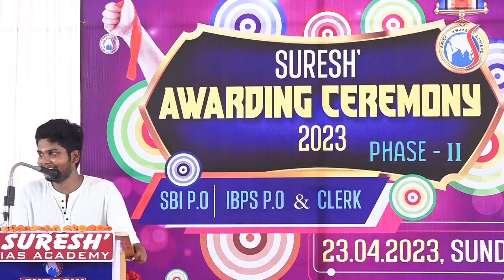SURESH AWARDING CEREMONY - PHASE - II - IBPS PO & CLERK ACHIEVERS SPEECH